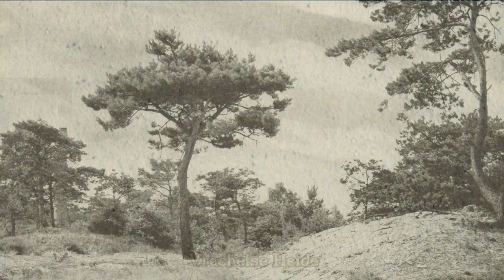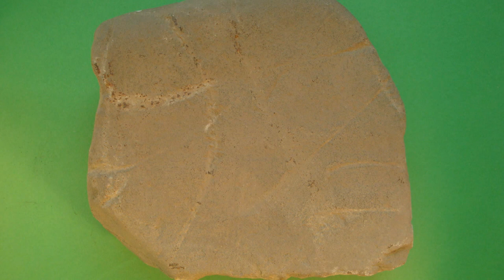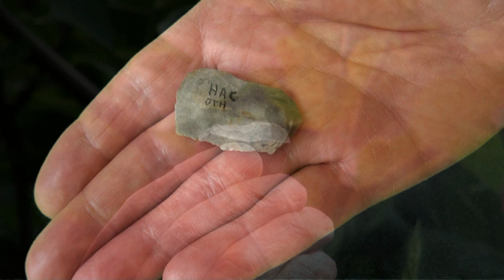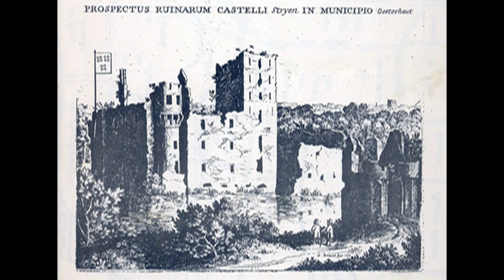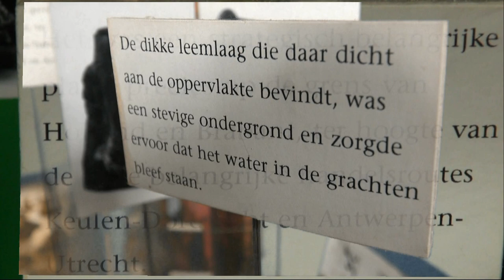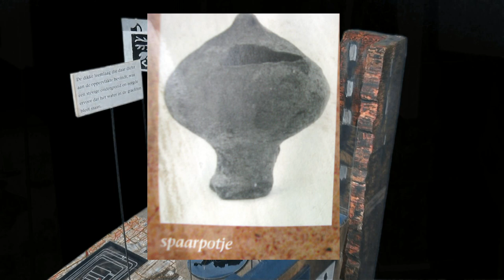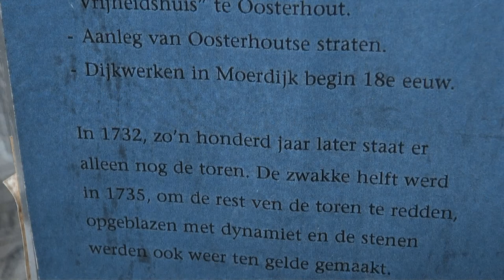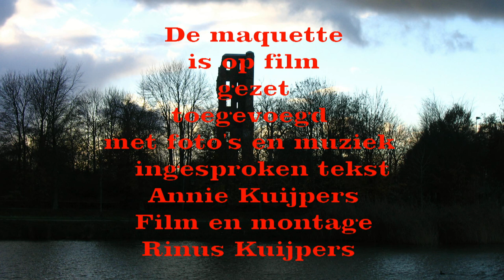Natuur en landschap presentatiefilm deel 1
Stan Bol -Steentijd/Vrachelen/Houtse Akkers
Willem Veen - Steentijd/Vrachelen/Houtse Akkers
Archeologie opgravingen in de Contreie/Herweg - Wouter Roessingh
Metaaldetectie in de Contreie/Vrachelen - Marcel Rijken
Maquette Slotbosse Toren -Hommage aan Mohammed Bahiaoui
Gesproken tekst - Annie Kuijpers - Matthijsen - Film en Montage: M.A. Kuijpers
Duur 27 minuten compilatie van eerdere films